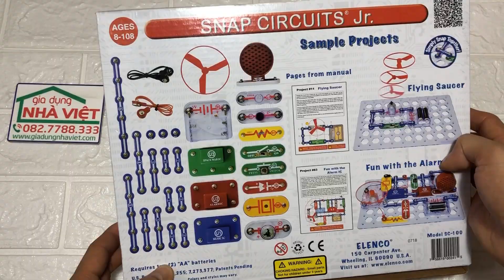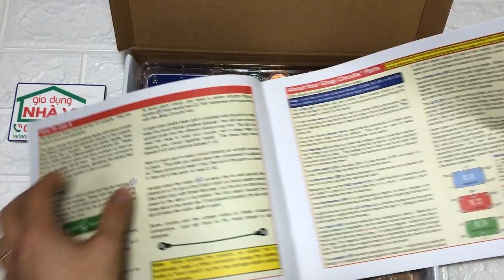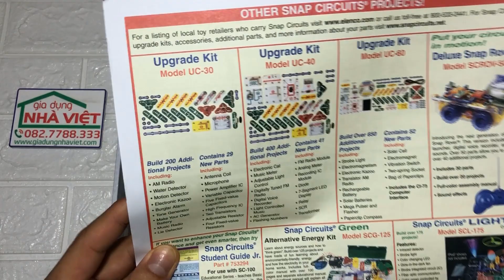Bộ dụng cụ lắp ráp mạch điện Snap Circuits Junior SC-100 Electronics Exploration Kit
Xây dựng 30 dự án thí nghiệm mạch điện khác nhau với 30 linh kiện điện tử.
Tiếp cận kiến thức theo định hướng STEM/STEAM
Không cần hàn điện, kết nối mạch điện sáng tạo dễ hiểu.
Xây dựng dự án dựa trên cảm biến, đèn nháy, chiết áp, còi.
Đầy đủ hướng dẫn lắp ráp.
Bộ dụng cụ sáng tạo đã đạt được nhiều giải thưởng về thiết kế và tính hữu dụng. Là sản phẩm dành cho trẻ em tốt nhất, sản phẩm giáo dục tốt nhất của Dr Toy, STEM.
Thích hợp với các bạn từ 7 tuổi trở lên thực hành về mạch điện.
Đây là bộ lắp ráp nền tảng có thể mở rộng sang các bộ khác có độ phức tạp cao hơn